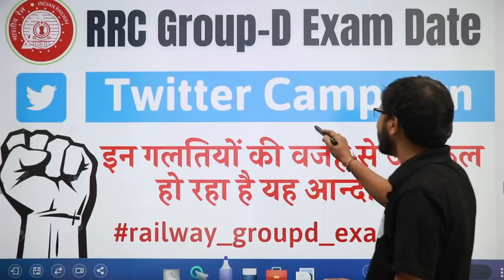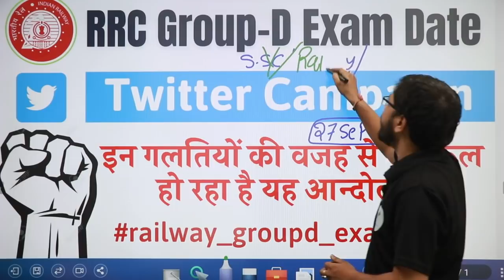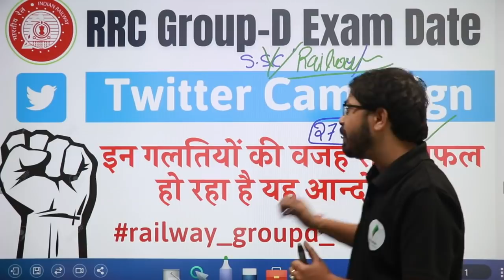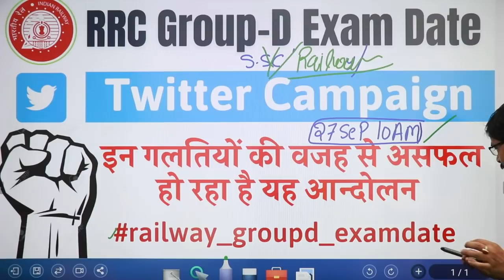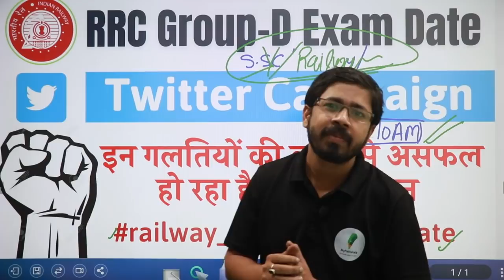RRC Group D Exam Date || 27 September Twitter Campaign | इन गलतियों को ना दोहराए